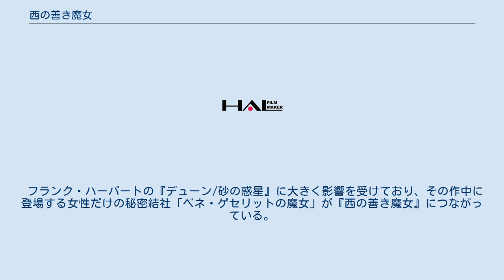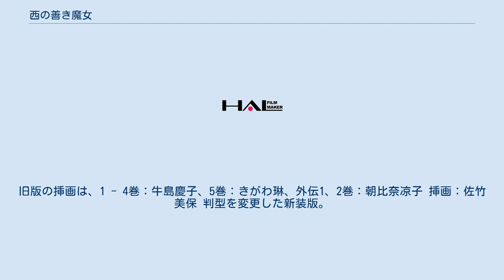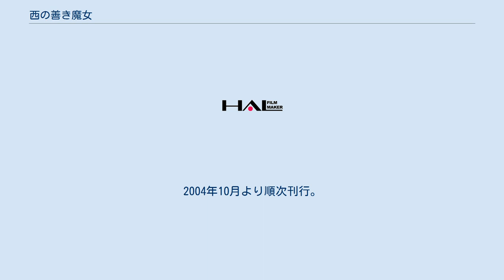西の善き魔女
『西の善き魔女』（にしのよきまじょ、The Good Witch of the West）は、荻原規子作のファンタジー小説。
 中央公論社（現 中央公論新社）のC★NOVELSファンタジアより、1997年9月から順次出版された。
2001年と2004年の2度、新装版が刊行された。
また「月刊コミックブレイド」（マッグガーデン刊）にて桃川春日子の作画によって漫画化もされ、2006年4月からアニメ化された。
2013年6月から、KADOKAWAのブランドカンパニー角川書店の角川文庫より、新装版が刊行された。
 女王制の国グラールの北方、辺境の地セラフィールドで生まれ育った15歳の少女フィリエル・ディー。
彼女は、生まれて初めての舞踏会の朝、幼なじみの少年ルーンから青い石の高貴なペンダントを手渡される。
それはフィリエルの父、天文学者ディー博士が彼女に託した品だった。
そして、このペンダントがきっかけで、高地の村娘だったフィリエルの日々は一変してゆく。
 荻原は大学時代に早大児童文学研究会（児文研）に参加しており、一部のメンバーと影の創作活動をしていた。
その活動を通して初めて完成させた小説『西の善き魔女』が、本作の基になっている。
とはいえ、引き継いだのは一部の設定のみである。
「秘められた活動ゆえに楽しいという感覚」は、2巻のトーラス女学校での女生徒たちの秘密の同人活動に生かされている。
 フランク・ハーバートの『デューン/砂の惑星』に大きく影響を受けており、その作中に登場する女性だけの秘密結社「ベネ・ゲセリットの魔女」が『西の善き魔女』につながっている。
また女王候補のレアンドラの名は、ケルト・ファンタジーの名手フィオナ・マクラウドの「ウスナの家」で壮絶な最期を遂げるデヤドラ（ディアドラ）が参考にされている。
何よりタイトルは、Robert Scholesの記事が由来である、アーシュラ・K・ル=グィンの異名の1つ“The Good Witch of the West”からの借用である（あとがき参照）し、元々の第5巻で『闇の左手』とアーシュラ作品そのものズバリのサブタイトルも使っている。
 挿画：桃川春日子 2003年5月、外伝3の発売にともない全巻が新装版として発売された。
旧版の挿画は、1 - 4巻：牛島慶子、5巻：きがわ琳、外伝1、2巻：朝比奈凉子 挿画：佐竹美保 判型を変更した新装版。
2001年11月より順次刊行。
 判型を変更した新装版。
ストーリー展開を考慮し、通巻が変更されている。
2004年10月より順次刊行。
 イラスト：小林系 2006年4月から6月まで、アニメ魂枠にて『西の善き魔女 Astraea Testament』のタイトルで放送された。
全13話。
^ a b 飯田一史 荻原規子著作解題（～２０１３年） ^ 荻原規子 著、徳間文庫編集部 編集 『〈勾玉〉の世界　荻原規子読本』徳間書店、2010年 「荻原規子×上橋菜穂子『もう一つの世界』のにおいを求めて」（初出：『ユリイカ』2007年6月号） ^ Scholes, Robert (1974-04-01). “The Good Witch of the West”. Hollins Critic 11 (2): 1. ISSN 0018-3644.